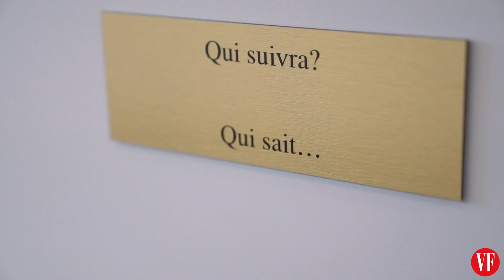La soirée des 30 Éclaireurs 2017 | VANITY FAIR